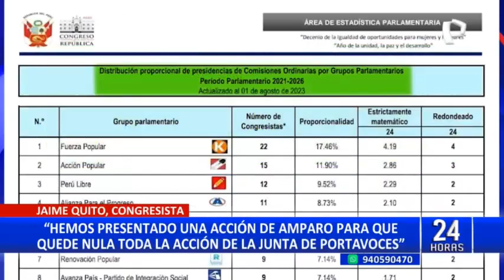RENUNCIANTES A PERÚ LIBRE ACUDEN AL PODER JUDICIAL (𝟮𝟰 𝗛𝗢𝗥𝗔𝗦 - 𝗣𝗔𝗡𝗔𝗠𝗘𝗥𝗜𝗖𝗔𝗡𝗔 𝗧𝗘𝗟𝗘𝗩𝗜𝗦𝗜𝗢́𝗡)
PARA LA NULIDAD DE LO ACORDADO EN JUNTA DE PORTAVOCES